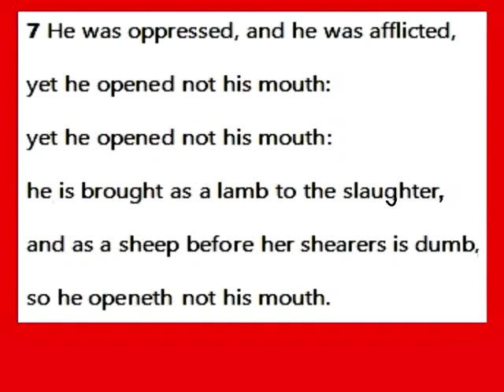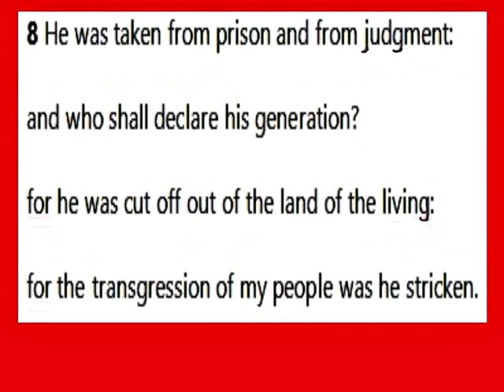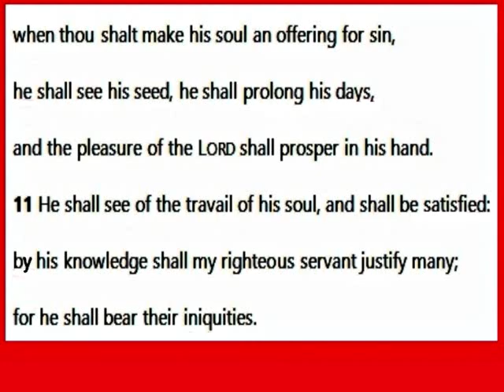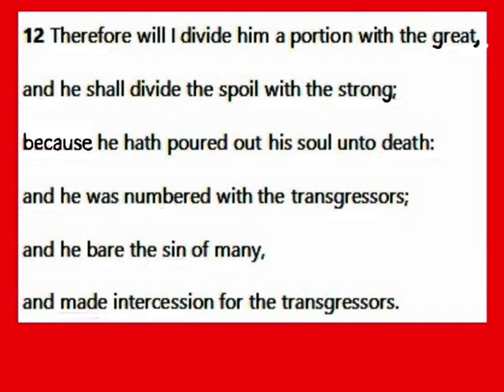Original KJV Song Verbatim, Karaoke, with vocal, Jesus, the Lamb of God, by Tina Brown.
Isa 53:7-12 KJV
7 He was oppressed, and he was afflicted, yet he opened not his mouth: he is brought as a lamb to the slaughter, and as a sheep before her shearers is dumb, so he openeth not his mouth.

8 He was taken from prison and from judgment: and who shall declare his generation? for he was cut off out of the land of the living: for the transgression of my people was he stricken.

9 And he made his grave with the wicked, and with the rich in his death; because he had done no violence, neither was any deceit in his mouth.

10 Yet it pleased the Lord to bruise him; he hath put him to grief: when thou shalt make his soul an offering for sin, he shall see his seed, he shall prolong his days, and the pleasure of the Lord shall prosper in his hand.

11 He shall see of the travail of his soul, and shall be satisfied: by his knowledge shall my righteous servant justify many; for he shall bear their iniquities.

12 Therefore will I divide him a portion with the great, and he shall divide the spoil with the strong; because he hath poured out his soul unto death: and he was numbered with the transgressors; and he bare the sin of many, and made intercession for the transgressors.